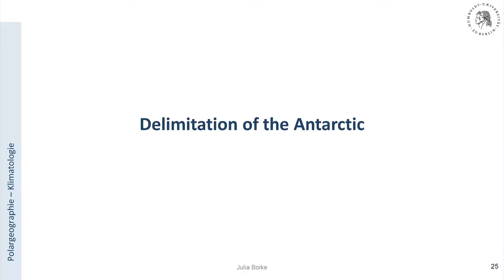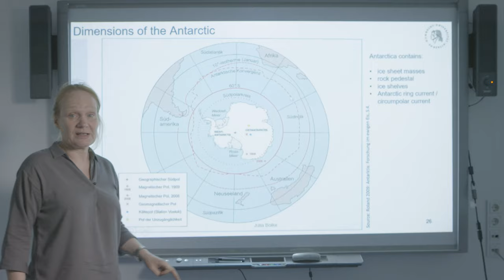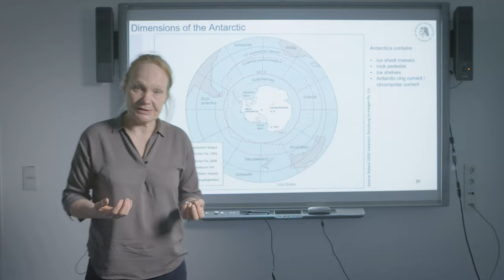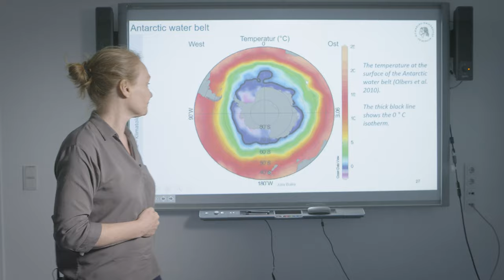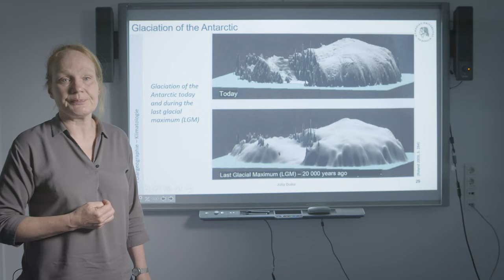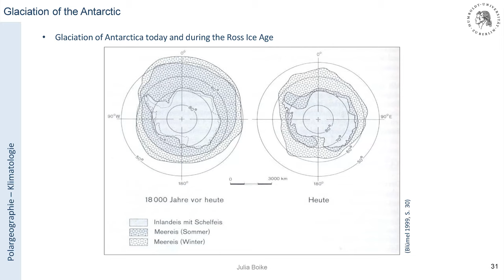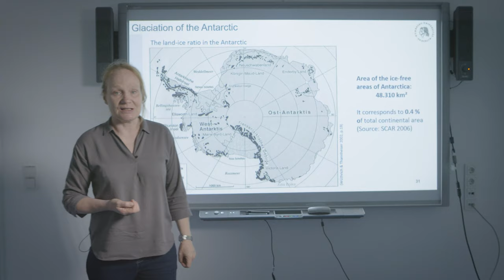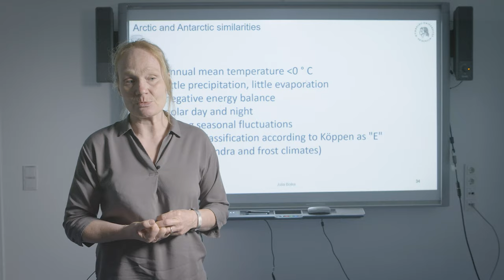02 Delimitation of the Antarctic - Lecture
Quellenverzeichnis (noch nicht vollständig, wir arbeiten mit Hochdruck daran!):

Blümel, R. (Ed.). (1999). Physische Geographie der Polargebiete [Physical Geography of the Polar Regions]. Teubner Studienbücher der Geographie, 239.
NSIDC (National Snow and Ice Data Center). (n.d.). Sea Ice Index.
NOAA National Weather Service Climate Prediction Center. (n.d.). Global Sea Surface Temperature Anomalies (1981-present). [latest access: 28.03.24]
Olbers, D., et al. (2010). Hydrographic Atlas of the Southern Ocean in original SYBASE data tables [Data set]. Alfred Wegener Institute, Helmholtz Centre for Polar and Marine Research, Bremerhaven. PANGAEA. [latest access: 28.03.24]
Peel, M. C., Finlayson, B. L., & McMahon, T. A. (2007). Updated world map of the Köppen-Geiger climate classification. Hydrology and Earth System Sciences, 11, 1633–1644. [latest access: 28.03.24]
Rasmussen, E. A., & Turner, J. (2003). Polar Lows: Mesoscale Weather Systems in the Polar Regions. Cambridge University Press.
Roland, K. (2009). Antarktis: Forschung im ewigen Eis [Antarctica: Research in the Eternal Ice], 4.
SCAR (Scientific Committee on Antarctic Research). (2006). Climate Change: an Antarctic Perspective [Lecture Slides]. [latest access: 28.03.24]
Thannheiser, D., & Wüthrich, S. (2002). Die Polargebiete [The Polar Regions]. Das Geographische Seminar, Band 62, Braunschweig.